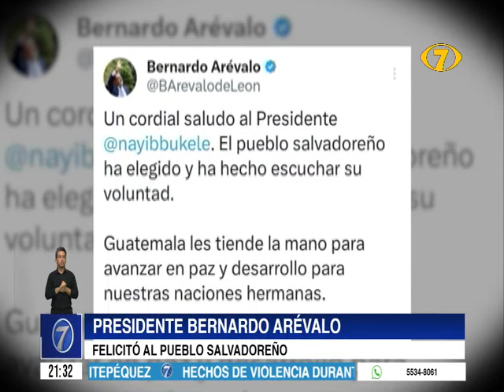Bernardo Arévalo felicitó a El Salvador tras elecciones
Ante el anuncio por su red social “X”, por la victoria de Nayib Bukele como presidente para un nuevo período, el presidente de la República, Bernardo Arévalo, se pronunció por la misma red social, en donde felicita al pueblo salvadoreño y expresa: “Guatemala les tiende la mano para avanzar en paz y desarrollo para nuestras naciones hermanas”.